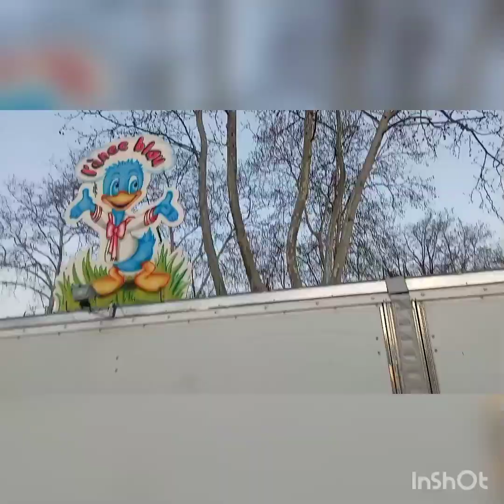🥰🥰 REPORTAJE MONTAJE FERIA TORDERA 😎😎